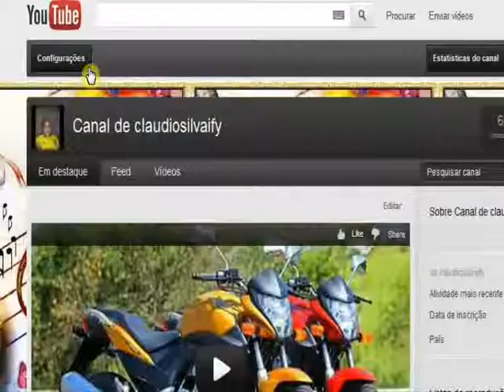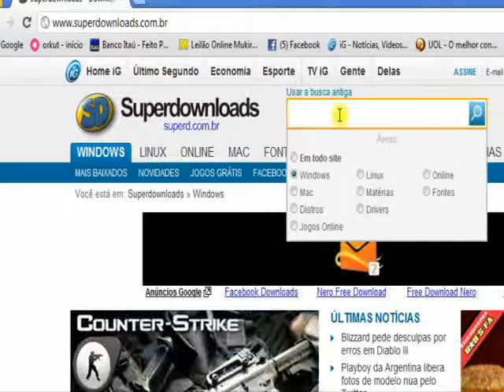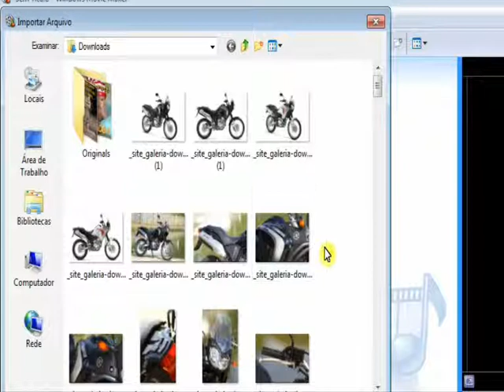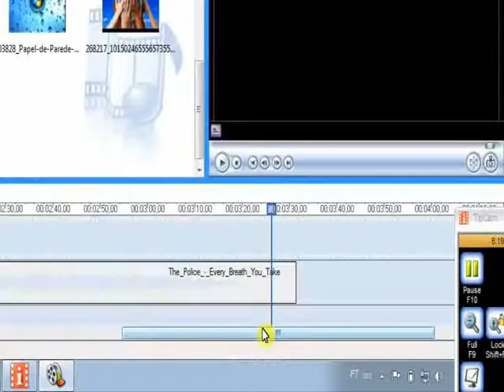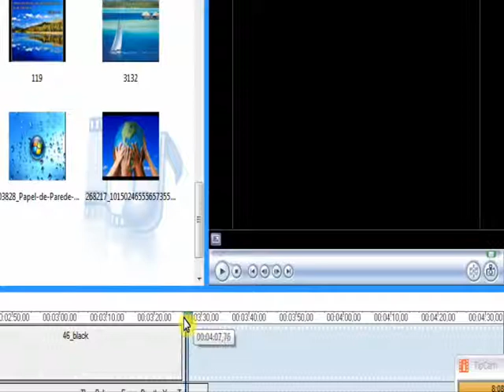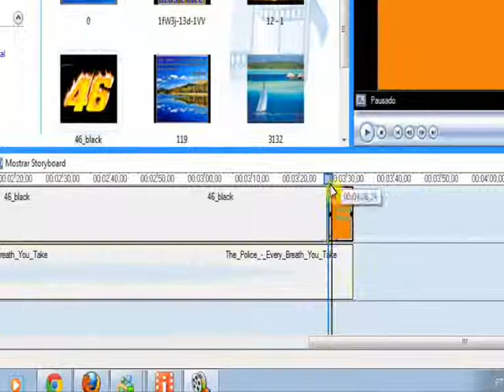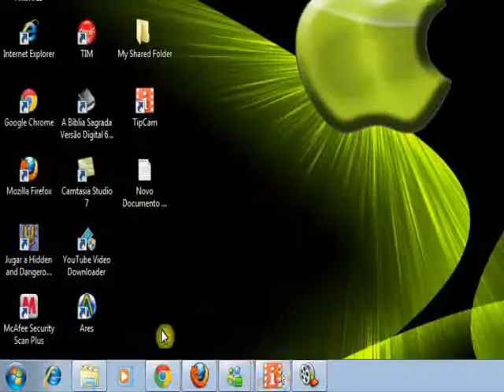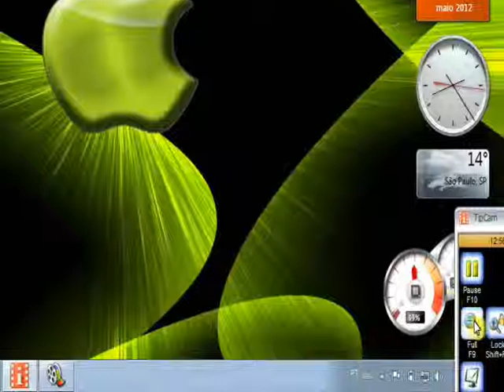como fazer video com fotos Windows Movie Maker parte 2